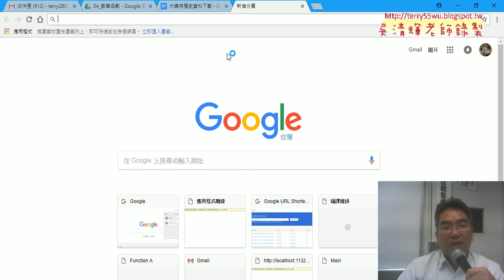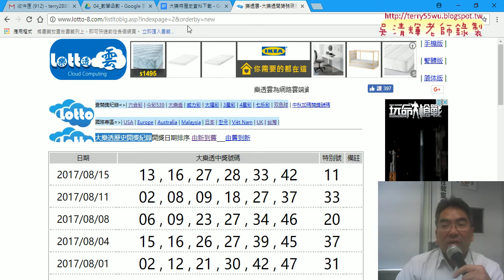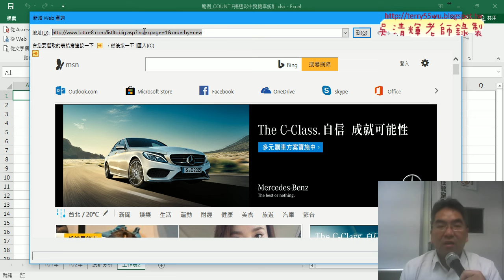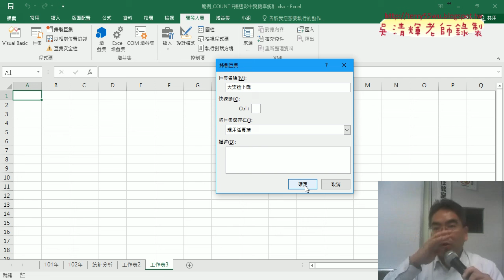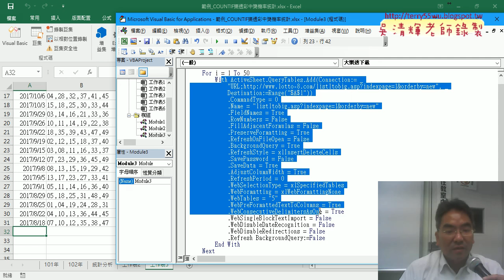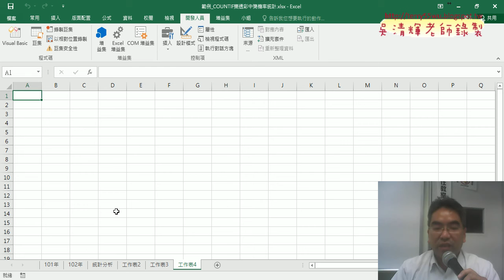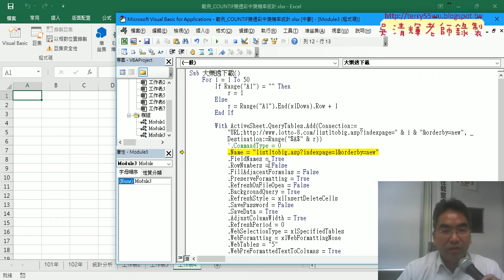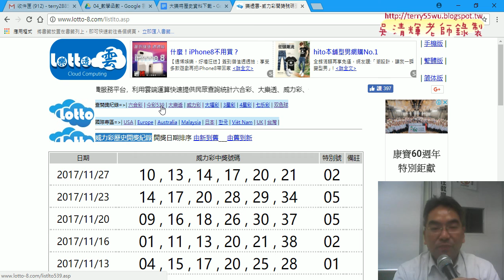05 錄製大樂透網路資料下載巨集與修改